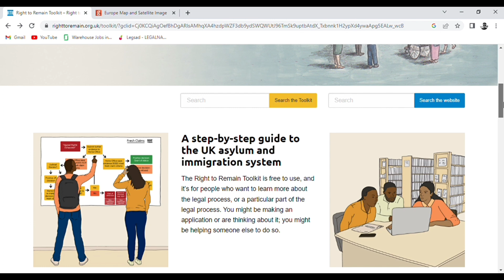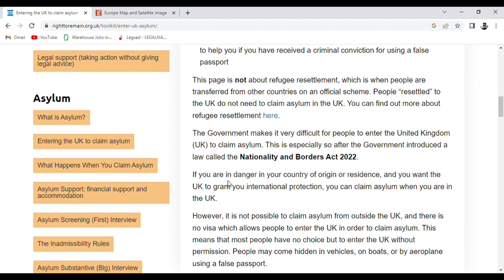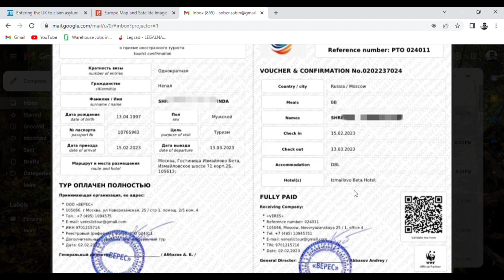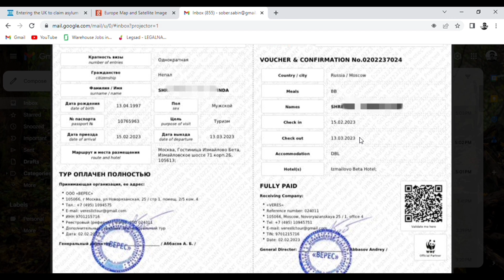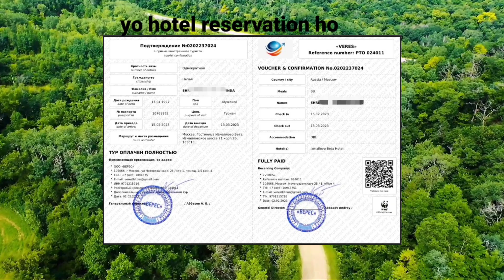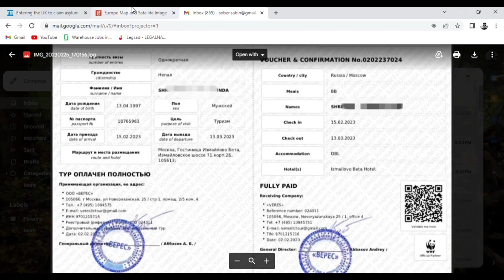uk seasonal work visa new update | portugal job seeking work visa new update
uk seasonal work visa new update | portugal job seeking work visa new update | uk seasonal work visa from nepal | portugal job seeking work visa from nepal

Bienvenue(welcome)!,This  is Sabin and  I am Entrepreneur,Freelancer and Youtuber.
For Canadian format CV,Europass CV and Europass cover letter ,Experienced letter(For Agriculture only,Nepal Government Registered Company), any documentation work,for any online application,VFS Nepal appointment date.